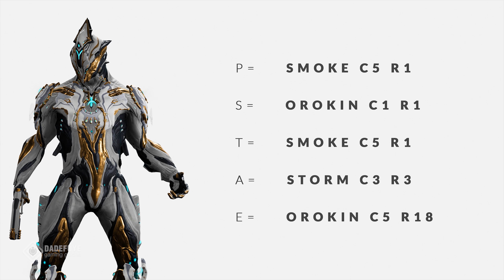FashionFrame | Excalibur Prime Look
Customize your Excalibur to look like the prime variant.